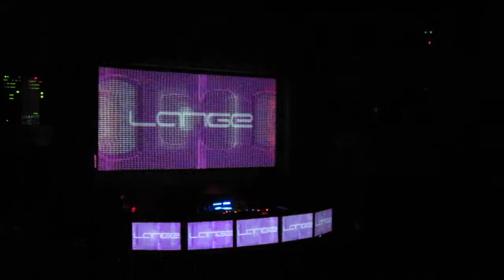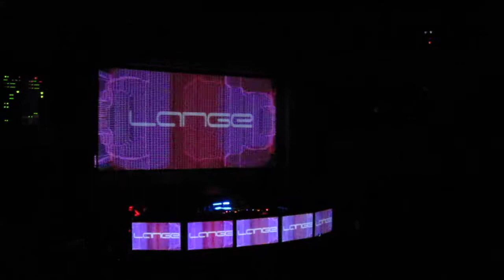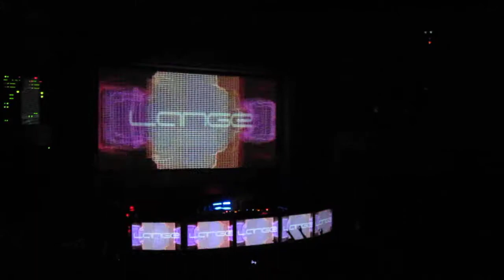Lange Ft. Emma Hewitt - Live Forever (Matt Zo Remix) @ Ruby Skye 2011.01.14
DJ Lange playing Live Forever (Matt Zo Remix) featuring Emma Hewitt at Ruby Skye in San Francisco, CA January 14, 2011 - Video shot & audio recorded with a tiny Canon PowerShot SD780IS. Recorded & uploaded for the trancefamily around the world